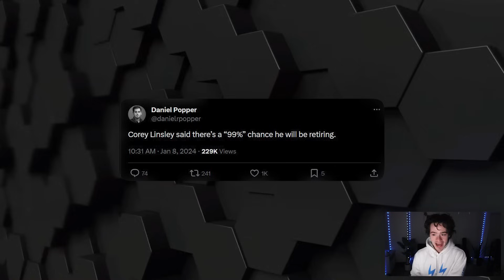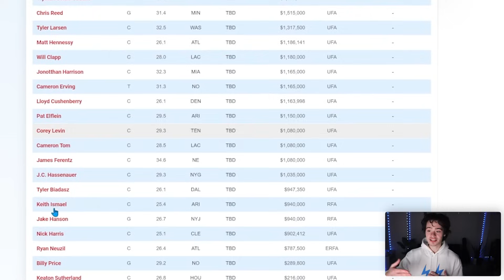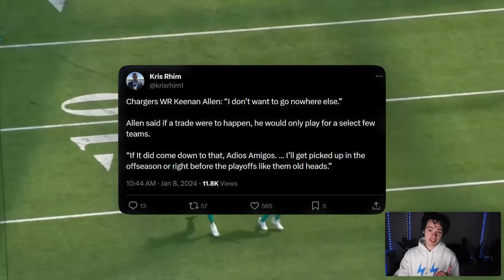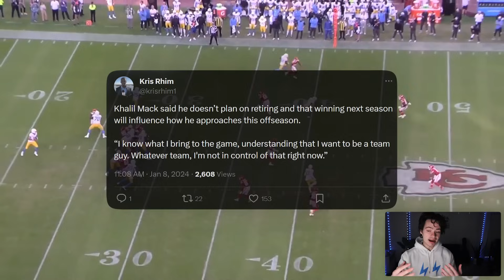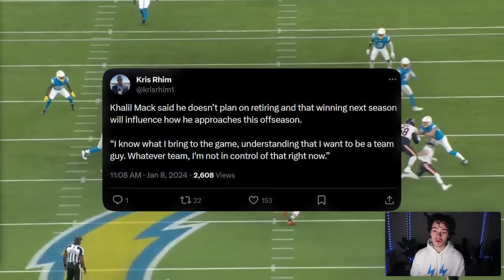The Chargers Future Is Clearer Than You Think.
In Chargers news today Keenan Allen, Corey Linsley, and Khalil Mack all gave quotes at a press conference about their future in the NFL and with the Los Angeles Chargers prior to hiring Jim Harbaugh as Head Coach and Ed Dobbs as GM. Mike Williams, Joey Bosa, and Will Clapp also have their future uncertain on this team as well. Corey Linsley is retired now and the Chargers will have their eye on the National Championship with Michigan vs Washington.

In Week 18 the Los Angeles Chargers vs Kansas City Chiefs is a meaningless game where Easton Stick almost beat the Chiefs without Patrick Mahomes, Travis Kelce, Isaiah Pacheco, and most of their starters except Chris Jones. Thanks to the Chargers losing they will have a higher 1st round pick  (5th overall) in the 2024 NFL Draft which means that they have a higher chance of taking Marvin Harrison Jr.! The Arizona Cardinals might draft him but if not him we will have a shot at Malik Nabers or Brock Bowers who I already did a draft film breakdown of recently.

The Chargers season is over and now that Brandon Staley is fired Jim Harbaugh will be hired as Head Coach after Michigan beats Washington on Monday in the National Championship of College Football.

00:00 Chargers future uncertain?
00:19 Corey Linsley will retire from NFL
1:04 Chargers C in 2024?
2:01 Brenden Jaimes, Jordan McFadden at C
3:09 Zion Johnson, Jamaree Salyer, and Jordan McFadden issue
4:28 Chargers Cap clearing up
4:57 Keenan Allen trade?
6:15 Mike Williams cut/trade?
7:10 Huge cap savings
7:51 Khalil Mack press conference
9:03 Brock Bowers Film Breakdown

Brandon Staley is the Los Angeles Chargers Head Coach for the 2023 NFL Season but after the 2023 NFL Draft the Chargers are going to win a lot more games with Quentin Johnston, Joshua Palmer, Mike Williams, Keenan Allen, Derius Davis, Donald Parham Jr., Gerald Everett, Rashawn Slater, Trey Pipkins, Derwin James Jr., Isaiah Spiller, Austin Ekeler, Joshua Kelley, Justin Herbert, Tuli Tuipulotu, Khalil Mack, Joey Bosa, Jamaree Salyer, Jordan McFadden, Kenneth Murray Jr., Eric Kendricks, Daiyan Henley, Cameron Dicker the Kicker, Zion Johnson, Scott Matlock, Sebastian Joseph-Day, Morgan Fox, Ja'Sir Taylor, Asante Samuel Jr., Michael Davis, and Corey Linsley.